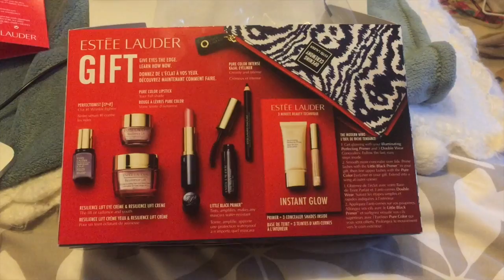VLOGUST DAY 3 // London Trip & Mini Makeup Haul!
WHAT I'M WEARING
Top:
Necklace:
Rings: Pandora
Bracelets: Pandora
Lipstick: